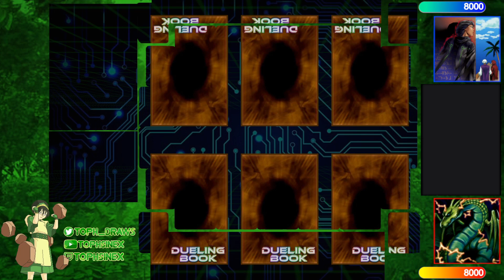【High Rated GOAT】Flip Control vs Chaos Turbo [4]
Urbaddude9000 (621/170) playing Flip Control versus PetitCoronitas (214/5278) playing Chaos Turbo

songs
Kids Without Curfew - Today Lofi Cover
Ren Avel - Comedy (Spy x Family Lofi Cover)
Planet Wisp & Chill Sonic Lofi ＲＥＭＩＸ Sonic Colors Ultimate Hotline Sehwani
Oui Lele - solitude

Goat is a GX era format and one of the most popular retro Yu-Gi-Oh! TCG formats, backed by strong community support. Since Warrior, Flaming Eternity (FET) and The Lost Millenium (TLM) were introduced. Notable additions include Rescue Cat, Lightning Vortex, and Brain Control. The format’s name comes from the historically successful Goat Control deck, however, the modern metagame is dominated by Chaos Turbo and Warrior decks. The format is simple and interactive, requiring players to use skills such as reading, bluffing, and resource management. It largely lacks pre-built archetypes.